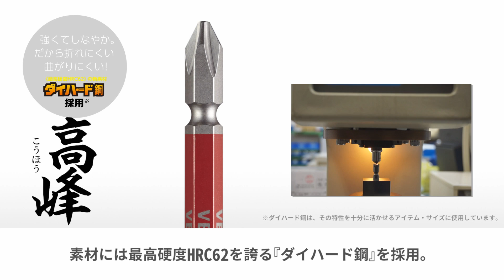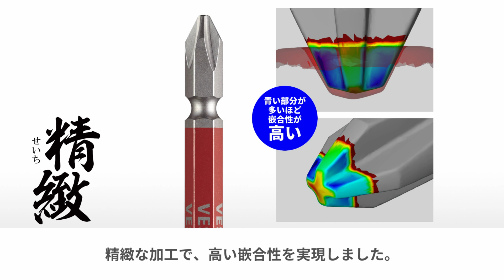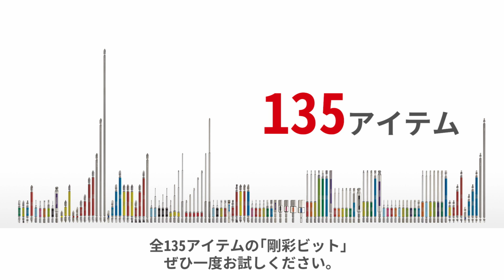【話題の新製品】さまざまなアイテムに対応できる全135アイテム！ベッセルの『剛彩ビット』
①際立（きわだち）
　●剛彩ビット用に開発した印刷機により六角面すべてにカラー印刷、塗装品のようなにじみがなくシャープなエッジでVESSELロゴもクリヤに表示されています。
　●10色カラーでサイズを色分けし、ビットが選びやすくなっています。

②高峰（こうほう）
　●ビット材はダイハード鋼（最高硬度HRC62）を多くに使用※。強く、しなやかなで耐久性は抜群です。
　※ダイハー ド鋼は、材料特性を十分に活かせるアイテム・サイズに使用しています。

③精緻（せいち）
　●精緻な刃先加工で高い嵌合性を実現しました。刃先部分にはメッキや塗装がつかないためネジとの食いつきが良く、さまざまなネジにフィットします。

④本物（ほんもの）
　●正式ライセンスをもとに製造するトルクス®ビット。独特なネジ穴形状にフィットする世界標準の寸法で加工しています。

⑤極致（きょくち）
　●スクエアビットはダイハード鋼を使用し、強くてしなやかな特性で耐久性は抜群です。
　●ボールポイントビットは、駆動部が六角穴の入り口付近に接触する当社独自の「レインボール形状」をもとに設計。平均傾き角度は26°（設計値）、しかもボール首部の断面積が大きいので耐久性は抜群です。